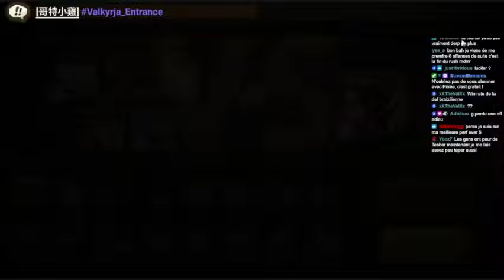RUSH HOUR : J'en reviens pas que ça marche à ce niveau ! SUMMONERS WAR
Tu peux me retrouver tous les jours sur TWITCH et également sur TWITTER

J'ai également un lien AMAZON qui te permet de réaliser jusqu'à 20% d'économie sur tes achats ingame tout en me soutenant (je touche une commission $$$)

Musiques :
(0:00) Cjbeards : Brave the storm
(3:56) Cjbeards : Fire and Thunder
(8:18) Holfix : Alternate History
(10:27) Holfix : Hollywood Trailer
(12:29) Holfix : Last Stand
(15:36) Holfix : Savior
(18:37) Holfix : The Search
(20:32) Holfix : Victory
(23:19) JediProd : Crows in the Dark
(25:43) JediProd : Rumbling Valley
(29:21) JediProd : Safari
(33:21) JediProd : The Flying Assassin
(36:14) Michal Ghelfi : Divinum Creaturae
(38:19) NeytSinn JO : Everything Starts Tomorrow
(42:28) Symphony : Battle of Giants
(44:42) Symphony : Battle World
(46:50) Symphony : Brave Soul
(49:08) Symphony : Castlevania
(50:33) Symphony : Dragon Slayer
(52:27) Symphony : End of  the World
(54:27) Symphony : Executioner
(56:31) Symphony : God of Blaze
(58:39) Symphony : Nameless Knight
(1:00:43) Symphony : The Colossal Enemy
(1:03:05) Symphony : War Begins